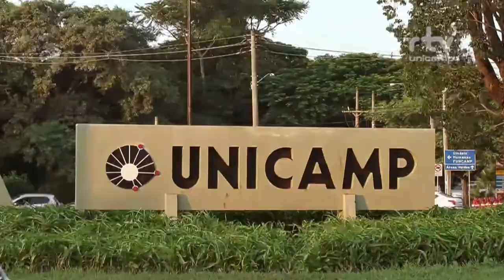Faculdade de Engenharia Agrícola - Mostra Unicamp 50 Anos